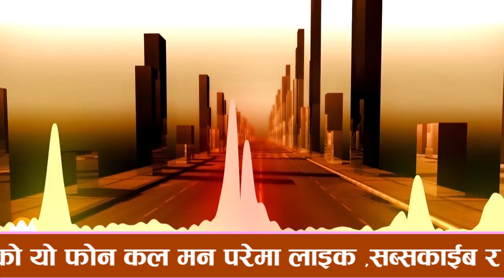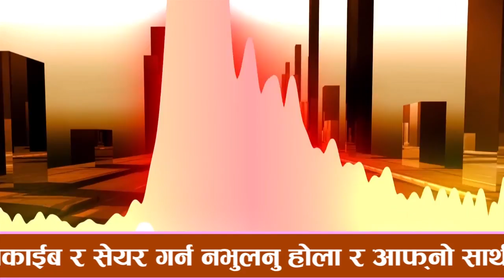Nepali prank - Bathroom Prank